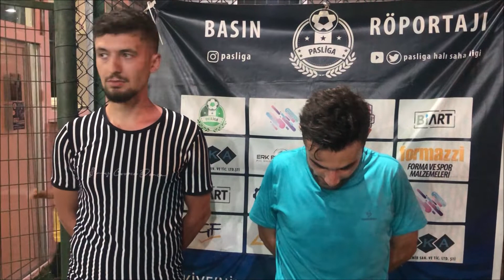FRUTTİ EXTRA BEYAZIT - LİVERPOOL FC (MAÇ SONU RÖPORTAJI)